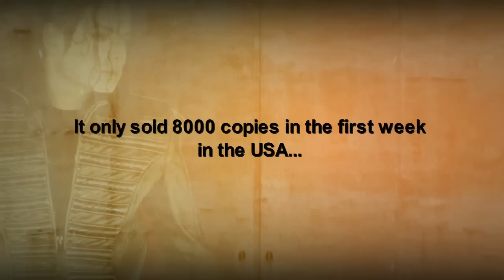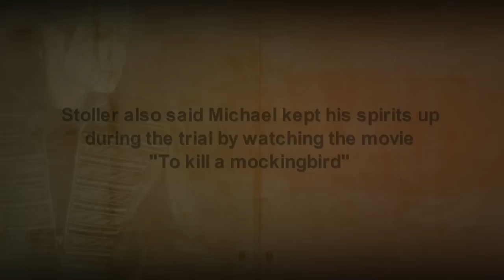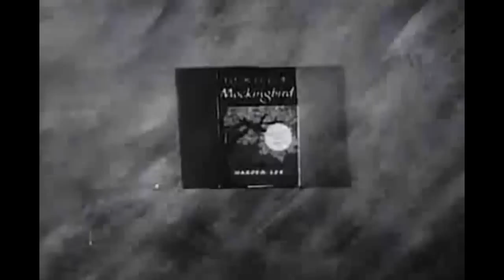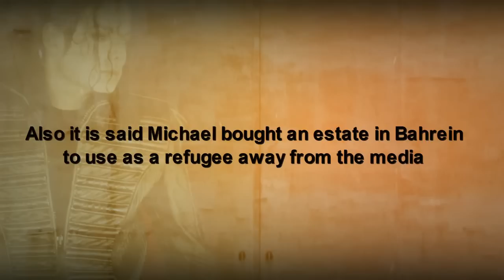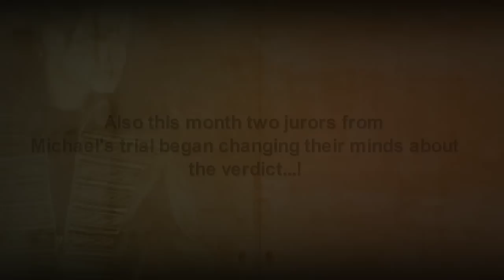What DID happen ( to Michael Jackson) after the Trial? Pt 6 "Two Jurors & their book deal"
Why did two jurors change their mind after the verdict in the 2005 trial?

"Smile" performed by Trijntje Oosterhuis